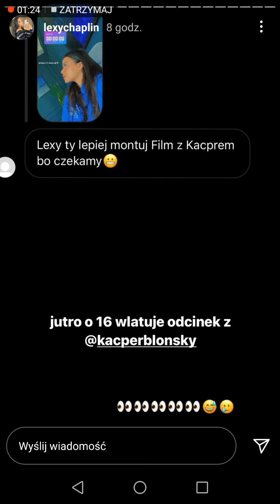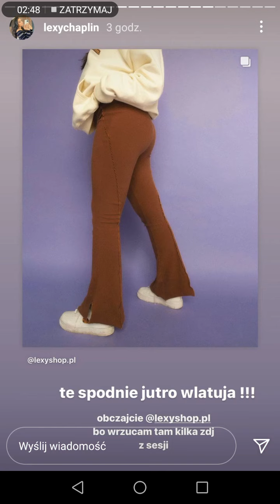Lexy trochę o nowej kolekcji w swoim sklepie, dzień dziecka